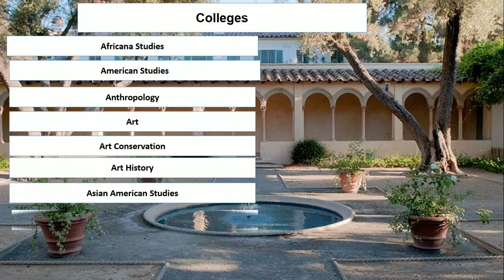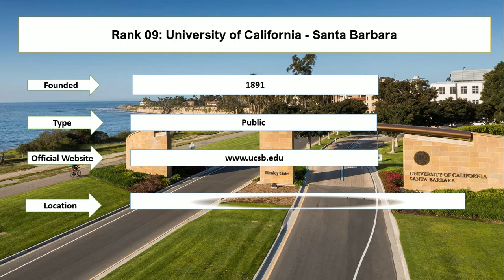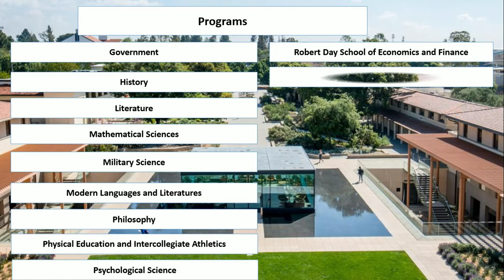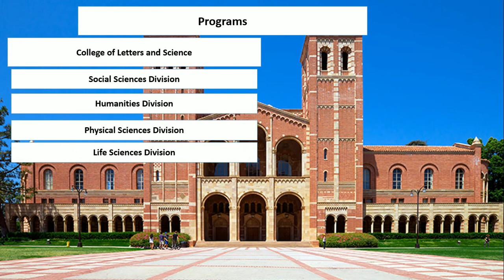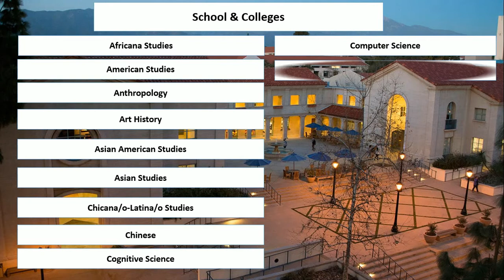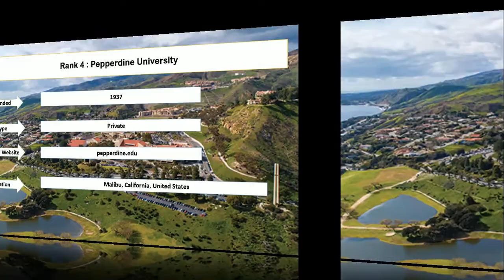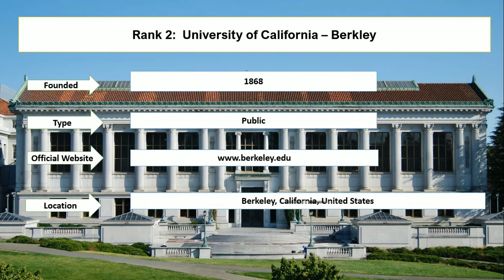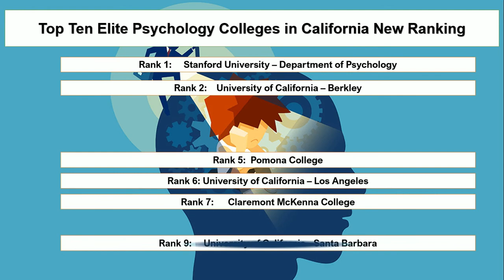Top Ten Elite Psychology Colleges in California New Ranking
Student career enlisted best psychology colleges in California. University of California- Berkley and Standford University are the best universities for Psychology. In addition, the California School of Professional Psychology at Alliant International University is recommended as best for psychology actions. California School of Professional Psychology's reputation deals with education stands. However, the best California state university for psychology is the University of California Los Angeles, San Diego, and Santa Barbara.

california school of professional psychology

Rank 1: Stanford University – Department of Psychology
Rank 2: University of California – Berkley
Rank 3: Argosy University
Rank 4: Pepperdine University
Rank 5: Pomona College
Rank 6: University of California – Los Angeles
Rank 7: Claremont McKenna College
Rank 8: University of California - San Diego
Rank 9: University of California - Santa Barbara
Rank 10: Scripps College